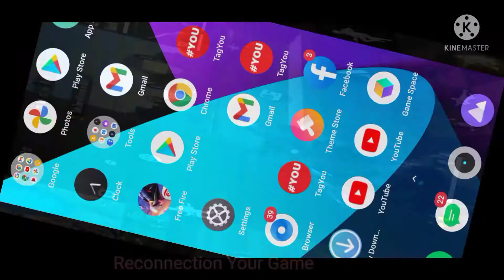Top 5 Tricks In Free Fire That Everyone Should Know | better 5 new free fire tricks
Top 5 New Tricks In Free Fire | New Bug After Update | Free Fire Tricks 2021

In this video I'm going to show some of the top 5 new tricks  free fire. Which will help you to reach heroic or grandmaster easily. These tricks will help you to get easy kills surprise your friends & enemies. Now revive points are available near factory, peak , clock tower, shipyard and almost all parts of Bermuda map in free fire. Dimitri character is introduced recently with ability to auto revive. You can use these strategies with characters like wukong, dj alok, chrono, Dimitri, etc. You can use some strategies to create free fire funny moments, prank your friends & have fun with your enemies. Free Fire Top Country🔥 Garena Free Fire Indonesia Garena Free Fire Brazil Garena Free Fire Brasil Garena Free Fire India Garena Free Fire Singapore Garena Free Fire Thailand Garena Free Fire Middle East (MENA) Garena Free Fire Vietnam Garena Free Fire Pakistan (New) Garena Free Fire Bangladesh (New) Garena Free Fire Malaysia Garena Free Fire Europe Garena Free Fire Latam (Mexico) Garena Free Fire Russia This is a Gameplay/Entertainment Video Made For Entertainment Purpose Only For Gamers Audience ( Garena Free Fire ) . No Any Harmful Contents in this video. Its Just For Fun And Entertainment Only.